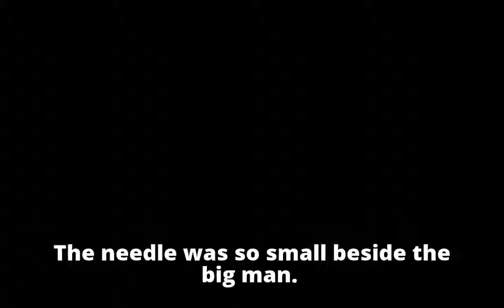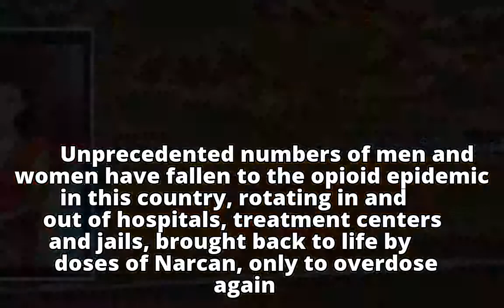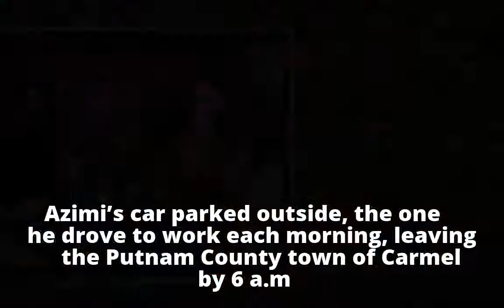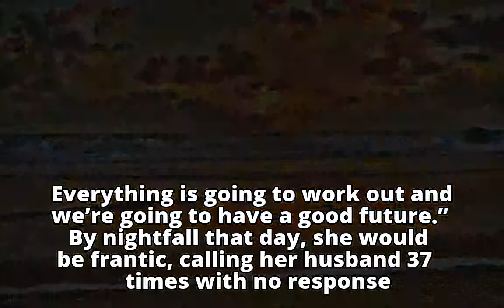A Death at Public School X811: Teacher, Family Man, Addict